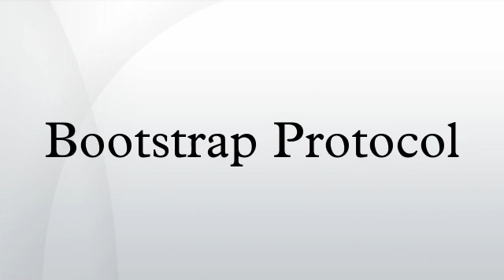Bootstrap Protocol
The Bootstrap Protocol is a computer networking protocol used in Internet Protocol networks to automatically assign an IP address to network devices from a configuration server. The BOOTP was originally defined in RFC 951.
When a computer that is connected to a network is powered up and boots its operating system, the system software broadcasts BOOTP messages onto the network to request an IP address assignment. A BOOTP configuration server assigns an IP address based on the request from a pool of addresses configured by an administrator.